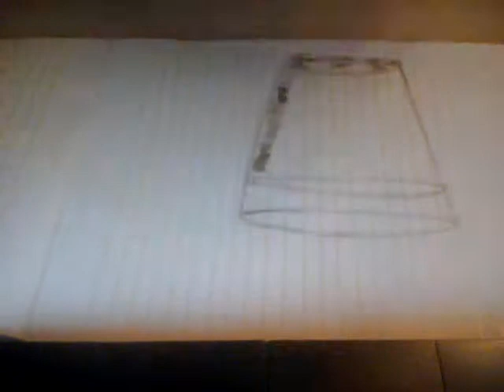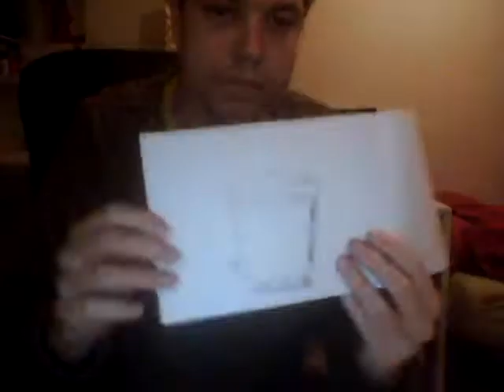how to draw a glass of water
i show how to draw glass of water